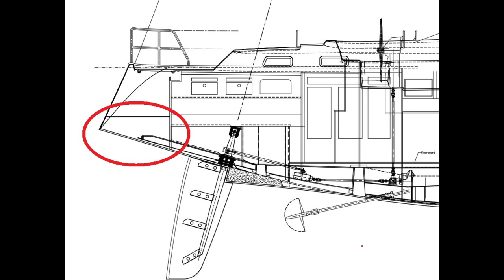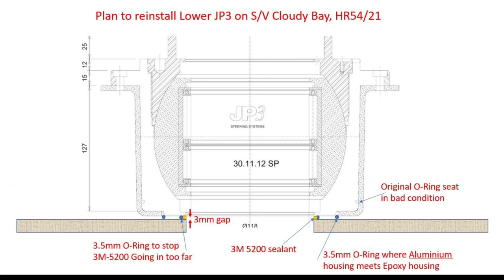Boat maintenance Part 6 - Hallberg Rassy 54 Cloudy Bay – Apr-Jun'21. S21 Ep6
Boat maintenance – Part 6 - HR54 Cloudy Bay – Apr-Jun'21. S21 Ep6

Series of videos which covers maintenance jobs during a 7 week visit to Cloudy Bay in Spring’21

This Part 6 is mostly about servicing the rudder and reinstallation.
- Addressing severe corrosion on the bearing housing
- Modifications to how the housing is secured into the hull
- Dressing the rudder stock thread
- New seals added and the mains JP3 bearing rebuilt and installed back into the boat
- Lifting the rudder back in place
- Refilling the hole in the yard …. (what hole?)
Best if part 5 is watched before this episode.

This extensive boat maintenance took place due to Covid pandemic which on a negative note caused us to defer our next sailing adventure to autumn 2021, but on a positive note gave us this opportunity to get Cloudy Bay’s systems in top shape before we cruise more remote parts of the world.